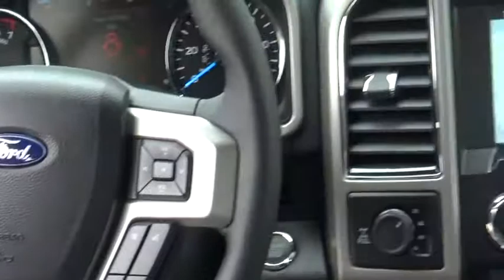2017 Ford F-150 Loveland CO 321188